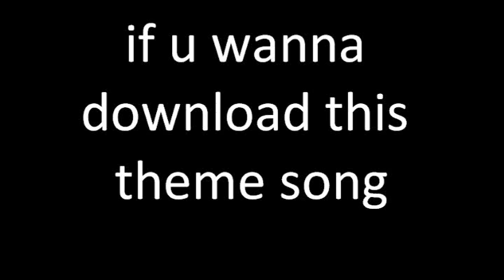Ben 10 ultimate alien theme song download